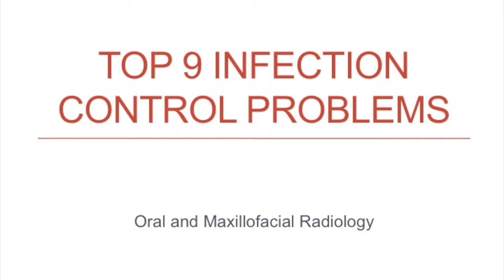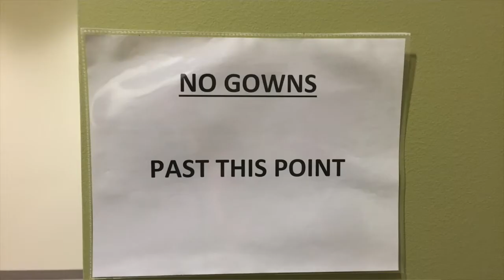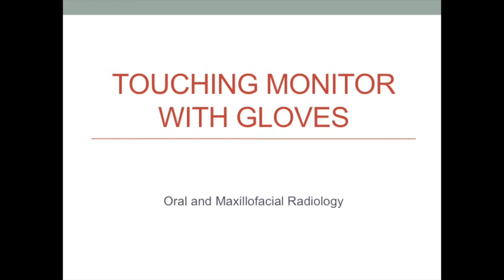Infection Control Problems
Short old video I made at work a few years back as a teaching tool. I worked as a radiology tech instructor at a dental school and the students were notorious for these common infection control errors.